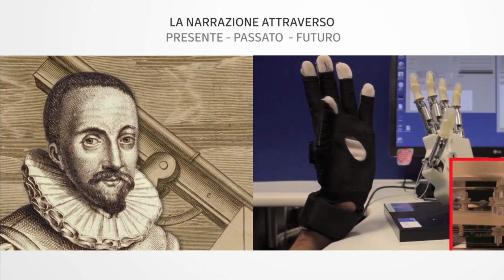Sul set di Stefano Incerti per lo spot Italia: la bellezza della conoscenza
Verso ITALIA: LA BELLEZZA DELLA CONOSCENZA.
Siamo stati sul set del regista Stefano Incerti allestito negli spazi di Città della Scienza per avere qualche piccola anticipazione sul film che sta realizzando per il progetto promosso e finanziato dal Ministero degli Affari Esteri e della Cooperazione Internazionale e realizzato con il contributo diretto del Consiglio Nazionale delle Ricerche e dei tre musei scientifici italiani di rilievo internazionale, coordinati da Città della Scienza di Napoli: Museo Galileo di Firenze, MUSE - Museo delle Scienze di Trento e Museo Nazionale della Scienza e della Tecnologia Leonardo da Vinci di Milano.